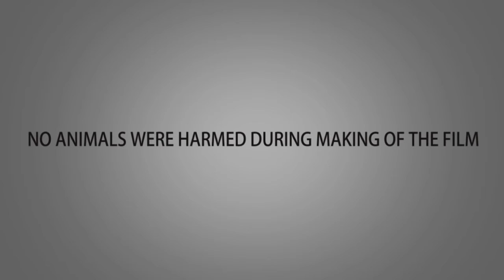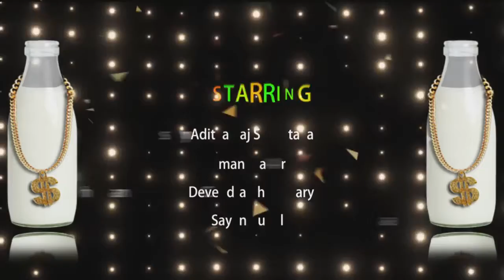patna_rapper chaar bottle dudh ka kaam mera roz ka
… abuse songchar bottle roz ka
char bottle roz ka remix dj statusyo yo honey singh rap
yo yo honey singh rap song
yo yo honey singh rap status
yo yo honey singh rap in award show
yo yo honey singh rapper
yo yo honey singh rap song status
yo yo honey singh rap mashup all rap hit songs
yo yo honey singh rapper song
yo yo honey singh rap ringtone
yo yo honey singh rap whatsapp statusyo yo honey singh rapper
yo yo honey singh rap ringtoneyo yo honey singh
yo yo honey singh new song 2021yo yo honey singh
yo yo honey singh gali song
yo yo honey singh chaar bottle vodka
yo yo honey singh status
yo yo honey singh new song 2021
yo yo honey singh old songs
yo yo honeychar bottle vodka
char botal botka dj song
char botal vodka kam mera roj ka
char botal roj ka
char bottle vodka dj
char botal botka kam mera roj ka
char botal botka song
char botal roj ka dj song
char bottle vodka whatsapp status
char bottle vodka remixchaar bottle vodka honey singh
chaar sahibzaade full movie
chaar sahibzaade
chaar sahibzaade songs
chaar sahibzaade 2 full movie
chaar botal vodka
chaar sahibzaade movie
chaar sahibzaade status
chaar sahibzaade 2
chaar sahibzaade shabad
 char bottle roz abuse song
char bottle roz